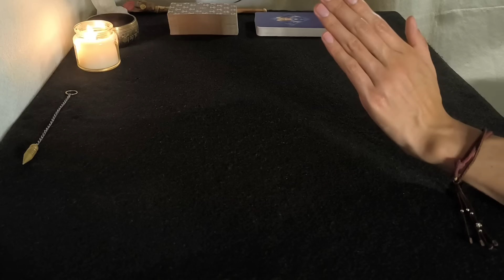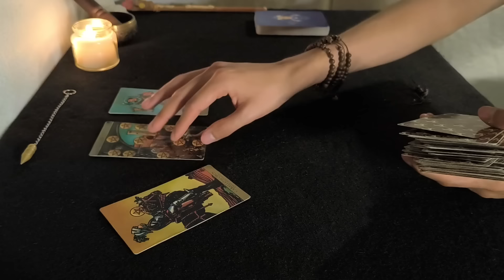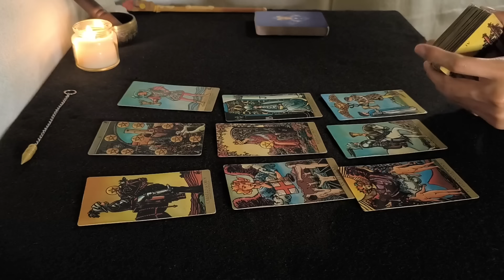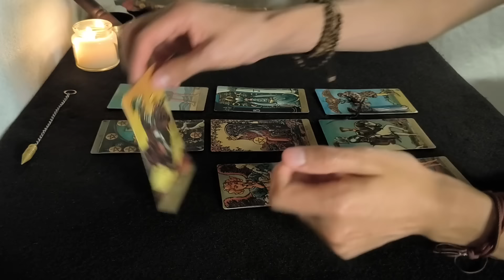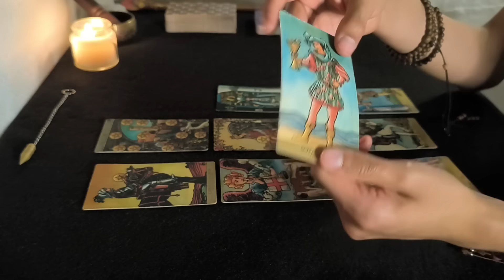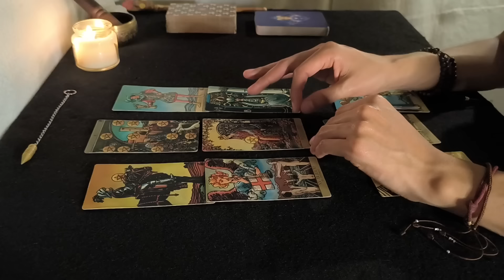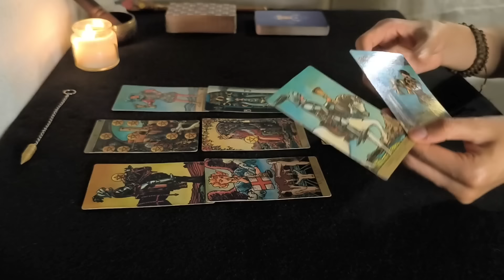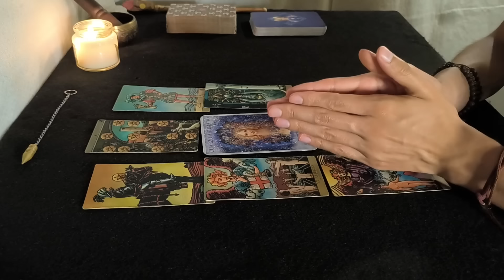🔮CÁNCER ✨¡UN ROMANCE INESPERADO! HERMOSO ENCUENTRO FAMILIAR // PREDICCIONES 5 al 12 de agosto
LECTURA DE TAROT SEMANAL
Horóscopos del 5 al 12 de agosto 2024 ✨

🔮 20% DESCUENTO en todos los cursos y talleres vía zoom de nuestra Academia Jardín Akáshico (mencionando en tu registro el código JAYT):